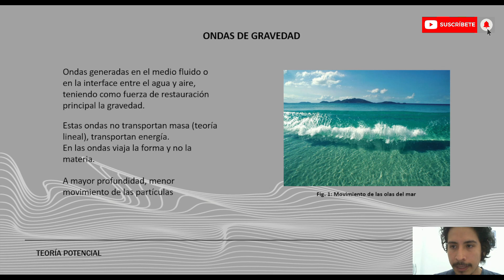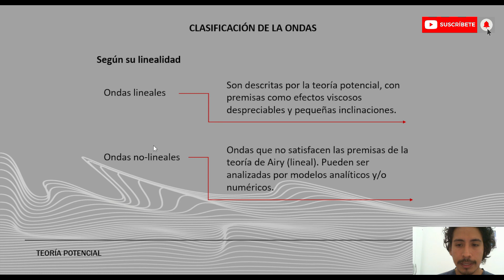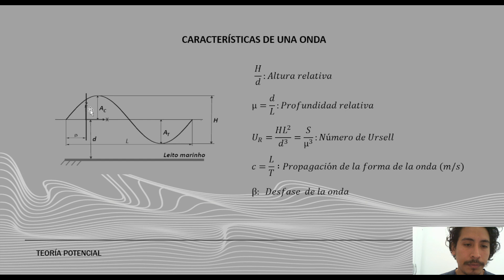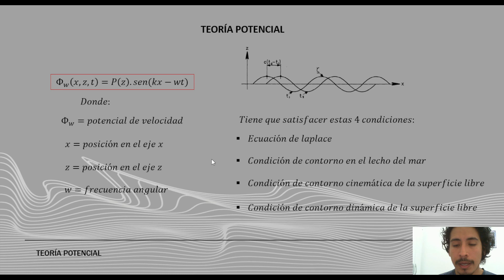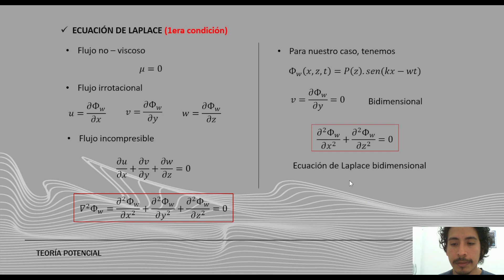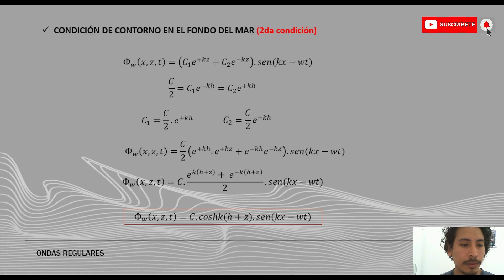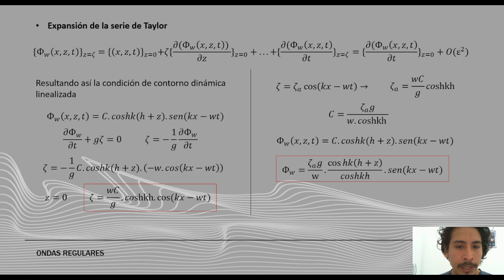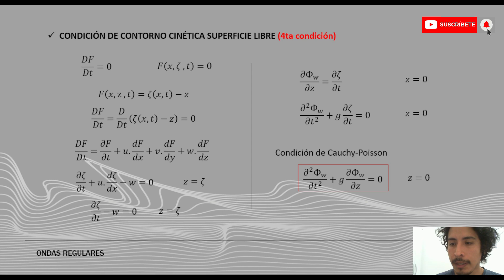Hidrodinámica IV (Teoría Potencial de ondas) navalacademy oceanic engineering #2023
Descripción del video:
- Ondas de gravedad
- Teoría potencial
- Ecuación de Laplace
- Condición de contorno en el fondo del mar
- Condición de contorno cinemática de la superficie libre
- Condición de contorno dinámica de la superficie libre

Y tú, ya te uniste a esta comunidad, se vienen temas interesantes más adelante del mundo naval!!
Te invito a ser parte de este proyecto.